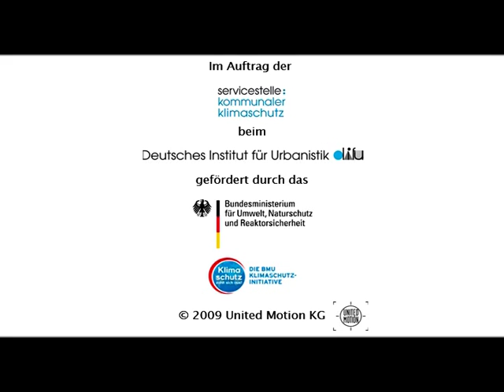Wettbewerb "Kommunaler Klimaschutz" - 2009 - Gemeinde Morbach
Die Gemeinde Morbach ist Preisträgerin beim Wettbewerb „Kommunaler Klimaschutz“ im Jahr 2009, der im Rahmen der Nationalen Klimaschutzinitiative (NKI) vom Bundesumweltministerium (BMU) und dem Deutschen Institut für Urbanistik gGmbh (Difu) veranstaltet wurde.

Kategorie 2: Innovative und vorbildliche Strategien zur Umsetzung des kommunalen Klimaschutzes.

Um das Ziel der Energie-Autarkie bis 2020 zu erreichen, setzt Morbach auf eine komplexe Strategie, die auf den drei Bausteinen Leitbild, Energielandschaft und Energietourismus aufbaut. Darüber hinaus werden zahlreiche lokale Akteure aus den unterschiedlichsten Disziplinen konsequent in die Planung und Umsetzung der vielfältigen Maßnahmen einbezogen.